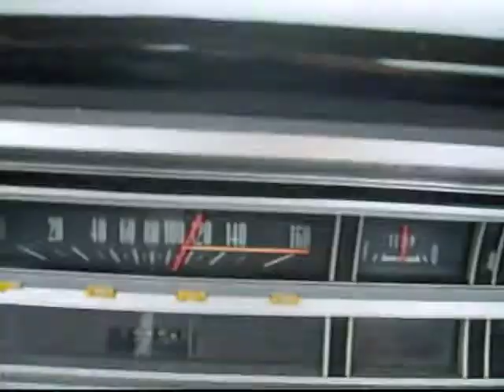CURITIBA / PONTA GROSSA 2011 by Piloto 03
passeio e Curitiba PR Brazil até  Ponta Grossa PR,  a bordo de uma ford F100 1981
Primeira voltinha de brinquedo novo